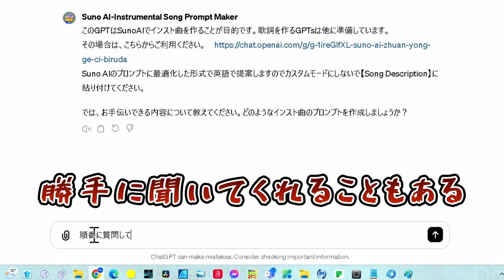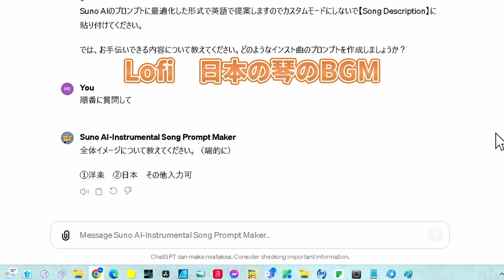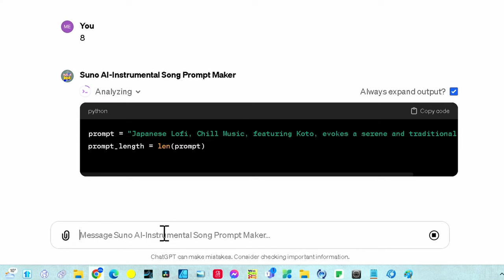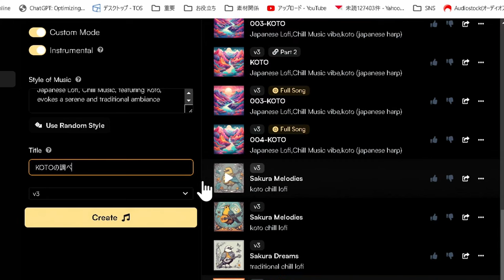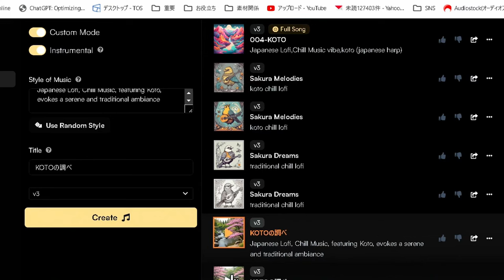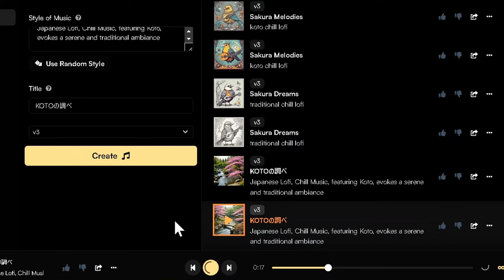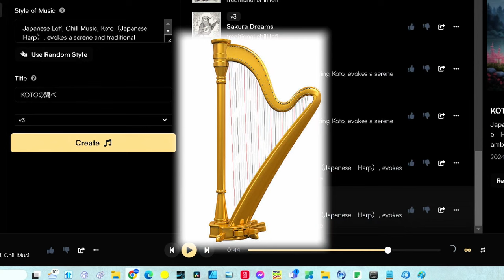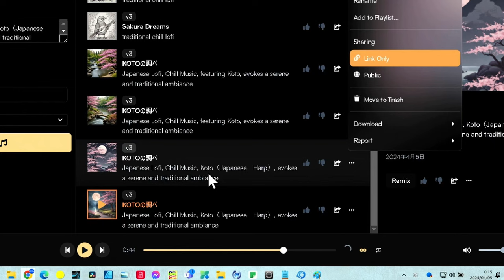SunoAIでインスト曲を簡単制作 完璧なインストを作るGPTs 驚きのアップデート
この動画では、SunoAI V3の最新機能と、それを活用したインスト曲制作のプロセスを紹介します。
GPTs技術による音楽の自動生成がどのように進化しているのか、初心者からプロの音楽制作者まで、誰もが簡単に使いこなせるようになったSunoAI V3の操作性に焦点を当てています。音楽制作の可能性を広げ、あなたのクリエイティビティを最大限に引き出すためのガイドです。

English:
In this video, we introduce the latest features of SunoAI V3 and the process of creating instrumental music using it. We focus on the usability of SunoAI V3, which has evolved to be easily manageable by music creators from beginners to professionals, thanks to GPTs technology for automatic music generation. This guide aims to expand the possibilities of music production and maximize your creativity.